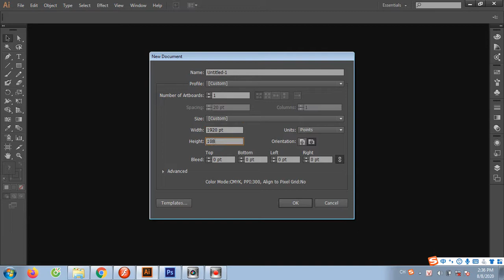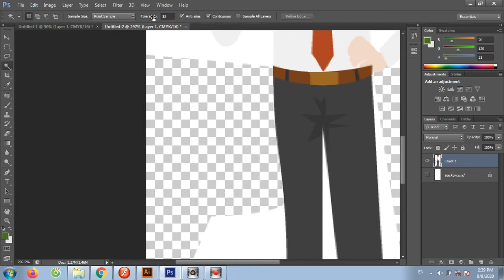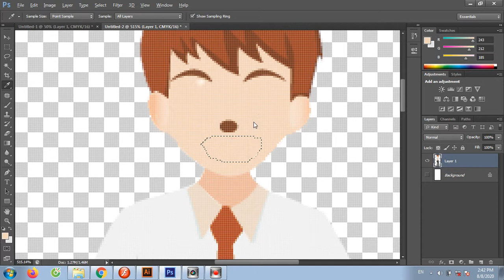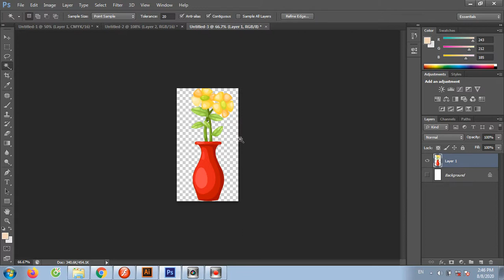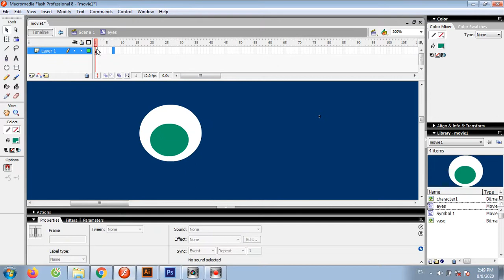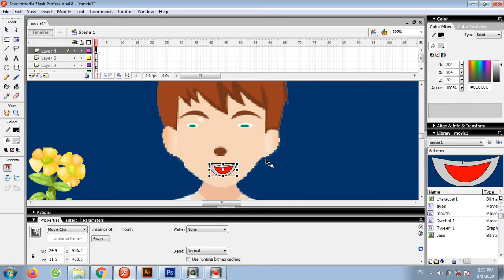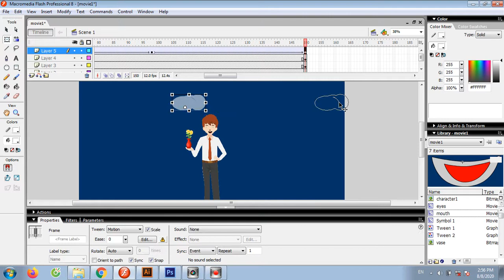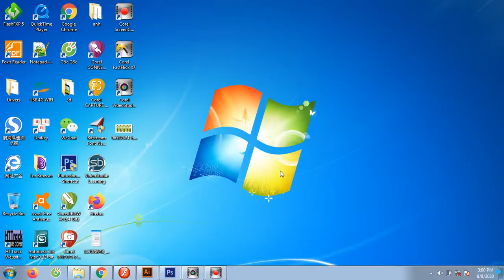This is a exmple video with Adobe Flash Professional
This is a exmple videos
for Adobe Flash Professional
Here is a tutorial clip on making an animated template with Adobe Flash Professional ..